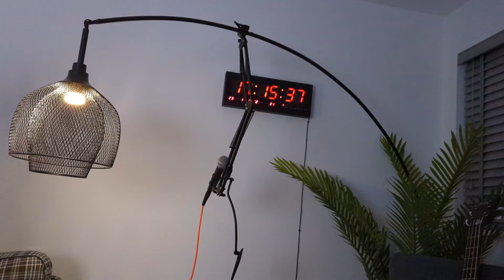Weird Fishes/ Arpeggi - Radiohead